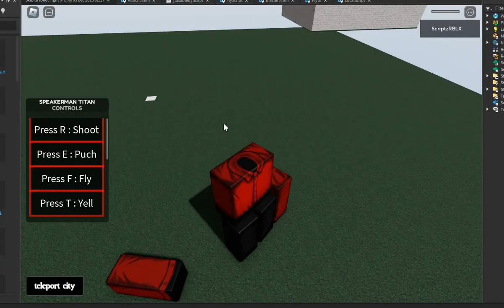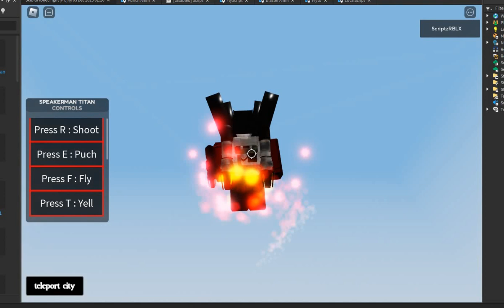Speakerman titan testing (NEW)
Music game , Everybody Wants To Rule The World by Tears of Fears
Coming soon new game